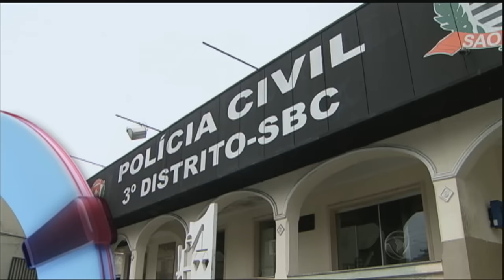SP: jovens detidos antes de protesto contra Governo Temer são liberados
Os 26 jovens presos foram liberados , neste domingo (4), pela polícia de São Paulo antes do ato que pede a saída de Michel Temer. Entre os detidos estavam oito menores de idade que também foram liberados.